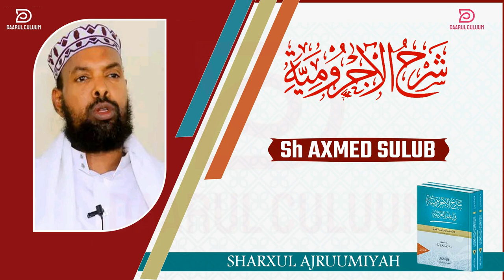AJRUUMI || 026 || SH AXMED SULUB